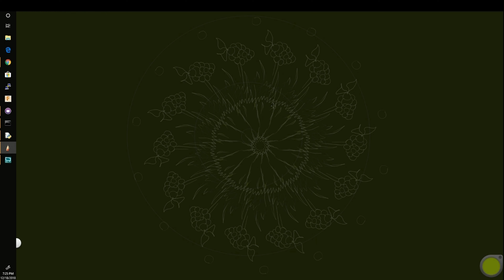5 Minute Mandala OP#8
This is the 8th video in the "5 Minute Mandala" series. I explore a variety of squiggles to frame a central iris.

for Hi-Res downloads you can use as desktop backgrounds!

This drawing was created using free software from Autodesk called Sketchbook. You can download it at the following link.

Please hit the Thumbs Up button and share this with people that you think might like it!

Be Well!

Lee